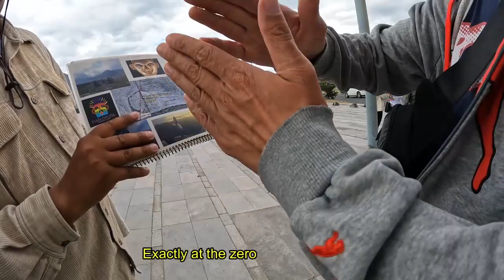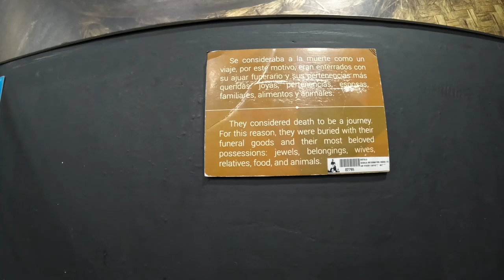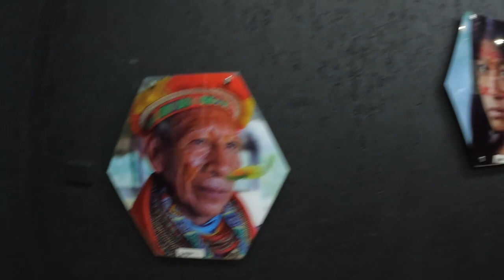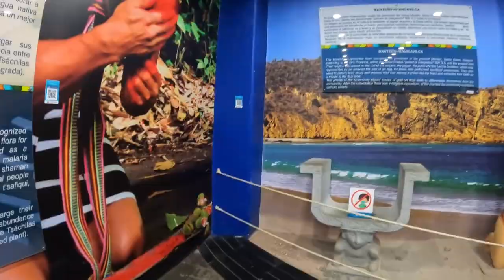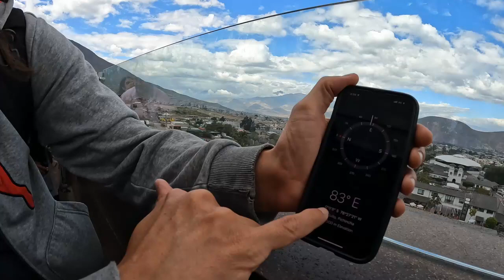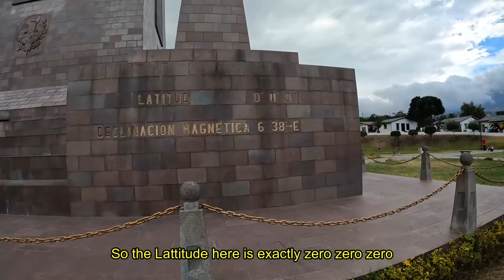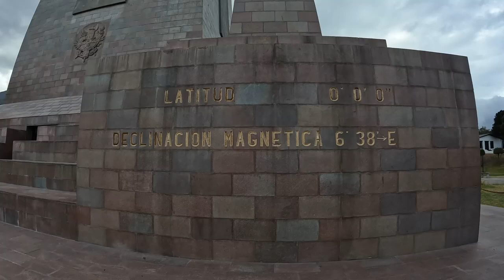Ecuador- THIS IS THE MIDDLE OF THE WORLD!!! 🇪🇨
We visited the most popular place in Ecuador for tourists. We were right in the middle of the world pyramid. We saw a crowd of locals doing egg balancing at the equator and joined in. Local kids want to watch my channel to learn English and learn about the world. It was so fun!!!

0:00 Intro
1:05 Mitad Del mundo /Mitad del mundo
2:40 Inside the tower
6:06 Observation deck
8:05 The equator line
10:06 Egg balancing
17:14 Superstar
17:55 Egg balancing continues
18:59 Leaving the middle of the world